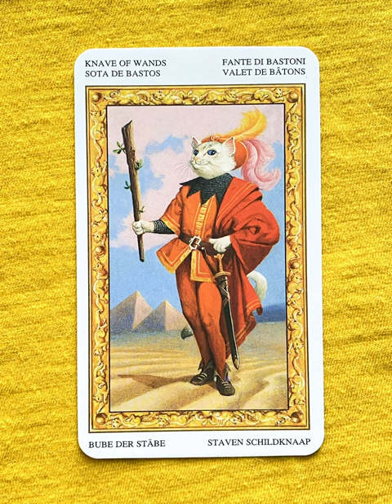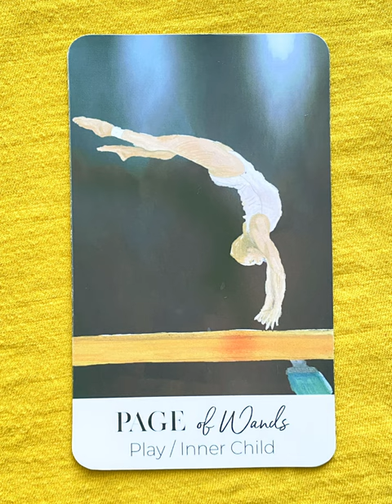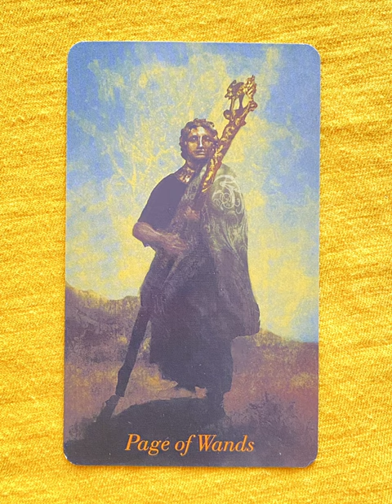Page of Wands - a tarot collection flip thru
Page of Wands flip through

Page Princess of Wands - a collection of minor arcana tarot cards from a variety of decks!

Tarot Teasers

The Page of Wands signifies excitement, inspiration, and new beginnings. It represents a burst of energy and enthusiasm, often associated with a young, passionate individual.

Key meanings of the Page of Wands:

Inspiration and creativity: New ideas and creative projects.
Excitement and adventure: A thirst for new experiences.
Impulsiveness: Acting on instinct and taking risks.
Communication: Sharing ideas and expressing oneself.
Think of it as a spark of inspiration, igniting a new project or passion. This card encourages you to embrace your creativity, take risks, and explore new horizons.